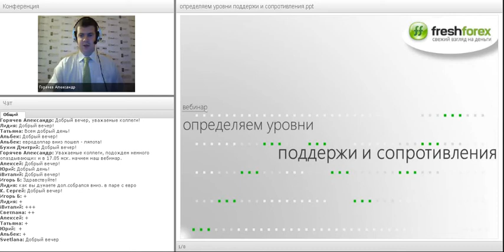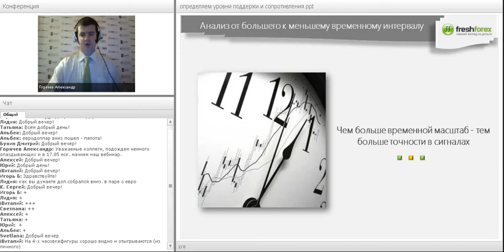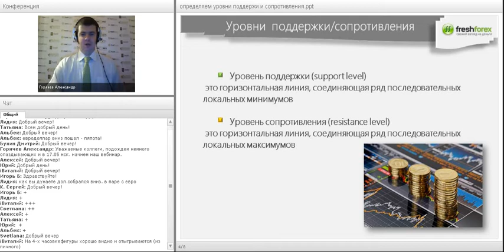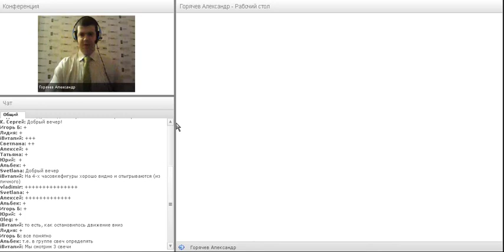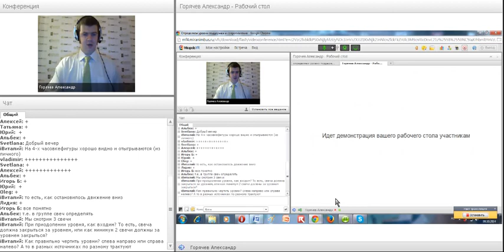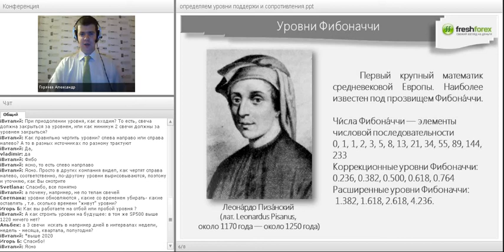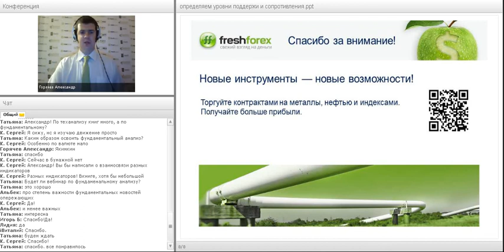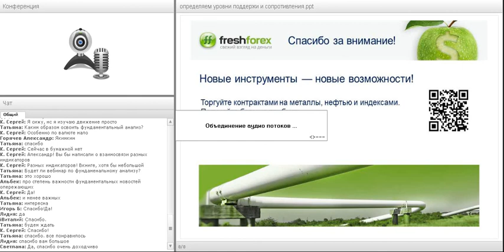Вебинар «Определяем уровни поддержки и сопротивления»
Уровни поддержки и сопротивления помогают трейдерам понять, где входить в рынок и где фиксировать прибыль. Больше интересных вебинаров на сайте
Как увидеть сильные уровни на графике? Об этом вы узнаете на нашем вебинаре.